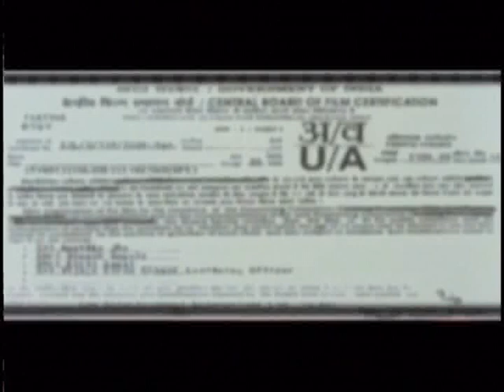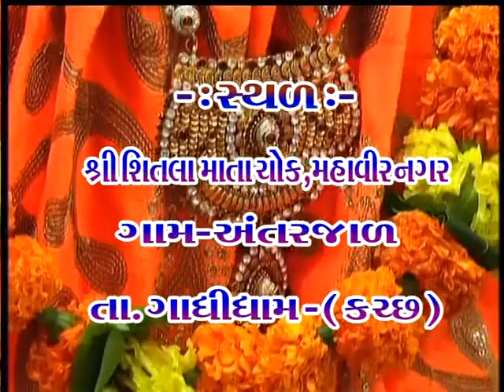suresh ravar nipal gajar sayda mir antarjal studio navdurga